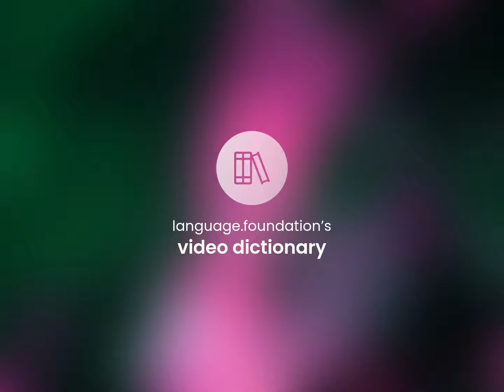Lean on — what is LEAN ON meaning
LEAN ON definition

Susan Miller (2023, June 3.) What is Lean on definition?